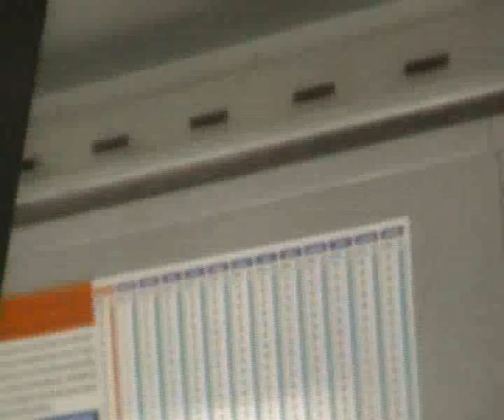Iveco 680.12.26 Turbocity-I ARPA Giulianova - Pescara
continuiamo il nostro viaggio in Abruzzo. Questa volta da Giulianova partiamo alla volta di Pescara a bordo di un Iveco 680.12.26 Turbocity-I vettura 669. Anche questa vettura è dotata di cambio ZF, a 5 marce